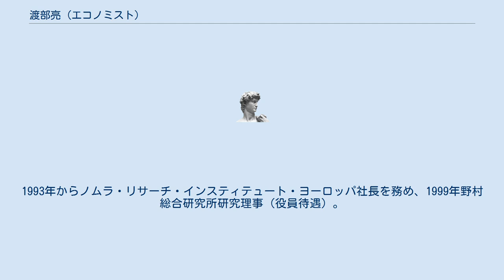渡部亮 (エコノミスト)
渡部 亮（わたべ りょう、1947年5月7日 - ）は、日本のエコノミスト。
野村総合研究所ヨーロッパ社長、いちよし経済研究所社長、法政大学経済学部教授、ケンブリッジ大学客員フェロー等を務めた。
 東京都国立市出身。
桐朋高等学校を経て、1970年一橋大学経済学部卒業、野村総合研究所入社。
1972年から2年間ロンドン大学ロンドン・ビジネス・スクール修士課程に留学。
1974年野村総合研究所証券調査本部研究員。
 1983年野村総合研究所ニューヨーク駐在エコノミスト。
1986年ワシントン支店長。
1989年経済調査室長。
1991年投資調査部長。
1993年からノムラ・リサーチ・インスティテュート・ヨーロッパ社長を務め、1999年野村総合研究所研究理事（役員待遇）。
後任のノムラ・リサーチ・インスティテュート・ヨーロッパ社長は福島清彦。
 1999年いちよし経済研究所代表取締役社長。
2002年法政大学経済学部国際経済学科教授。
2008年から1年間ケンブリッジ大学客員フェローとして在外研究に従事。
英国王立経済社会研究所理事、公益財団法人日本証券経済研究所評議員等も務めた。
2018年法政大学定年退職、法政大学名誉教授。